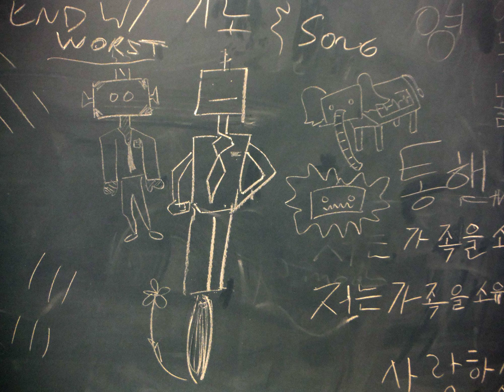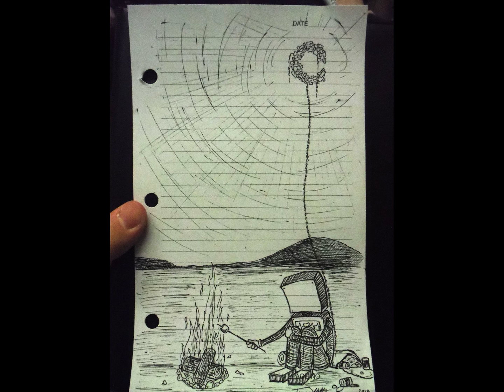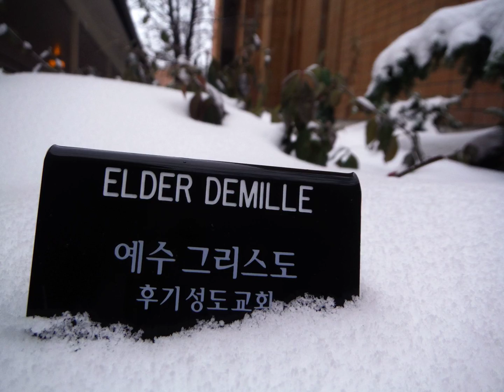Christmas Season in the MTC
More MTC adventures of Elder DeMille and his wacky new 'family'. He is having the time of his life and is learning a lot more than he thought he would. I love that he is still drawing and taking pictures at every opportunity. We're sure proud of our missionary!